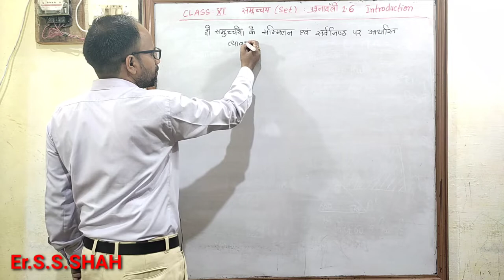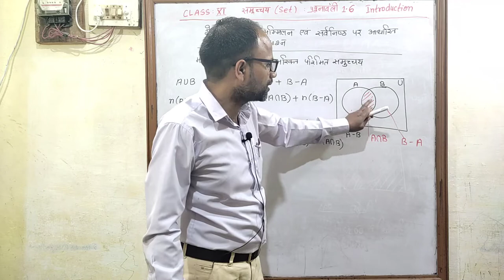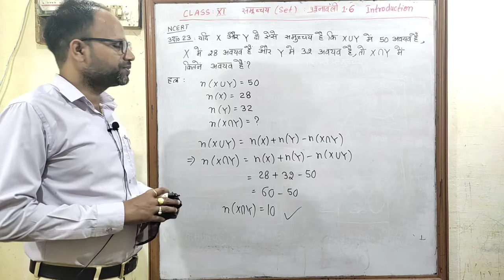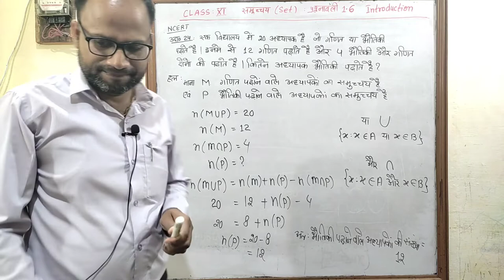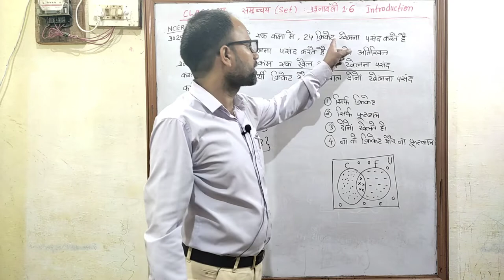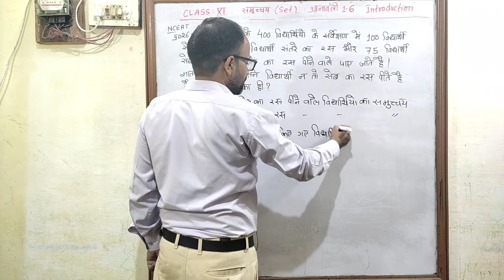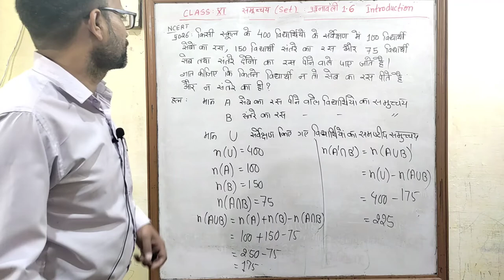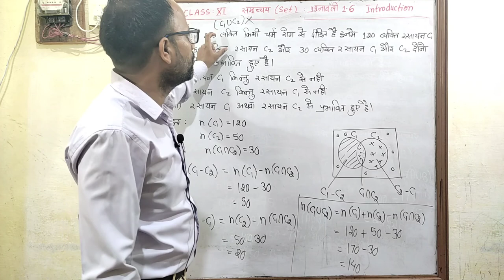समुच्चय Sets NCERT Class 11 Chapter 1 प्रश्नावली 1.6 Introduction परिचय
Sets
Hindi medium
समुच्चय
उद्देश्य अकादमी
उद्देश्य एकेडमी
class 11 chapter 1 Sets Exe 1.6 Introduction
परिचय
class 11 chapter 1  समुच्चय प्रश्नावली 1.6 परिचय Introduction